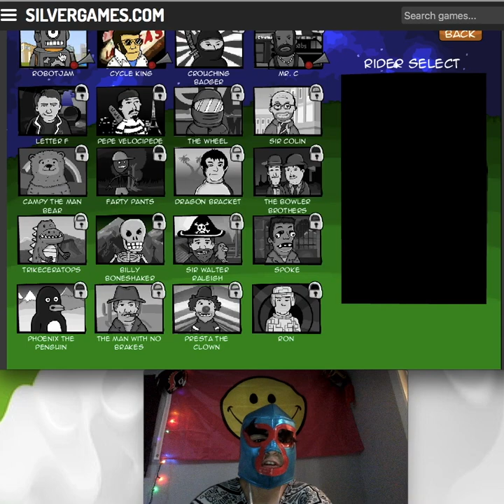I UNLOCKED MR.C Ep.2 CYCLOMANIACS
Iconic web browser gaming
Cyclomaniacs tutorial on unlocking Mr.C
Skip to 5:40 to see when I unlock Mr.C
Although watch from the beginning for helpful failed attempts including tips and tricks on unlocking MR.C !!!